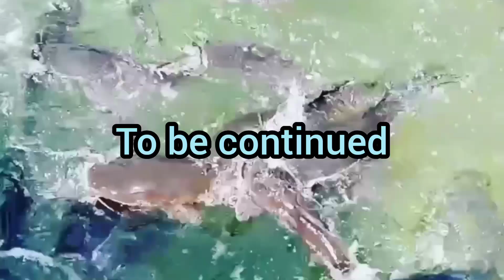FISH ACADEMY TEAM: REMODELING OF A 45,000 CAPACITY FISH FARM IN UMUAHIA, ABIA STATE, NIGERIA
When thinking of pond Construction, so many things need to be considered and that is GLOBAL BEST PRACTICE. It is confirmed that most farm collapse once water is introduce into the modules and this is why most people get best hands for fish farm set up and management.

This video shows total OVERHAULING / REMODELING of a DISCHARGE/ OVERFLOW line and this, you need to watch and share.
THANK YOU FOR FOR MAKING THIS CHANNEL YOUR MOST PREFERRED CHANNEL ON YOUTUBE.